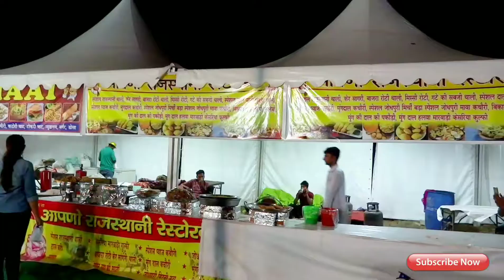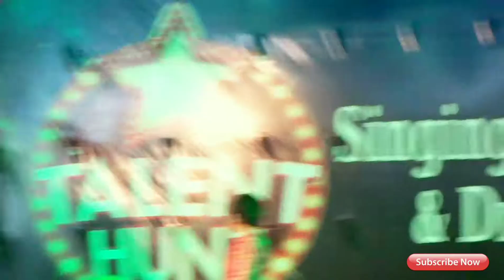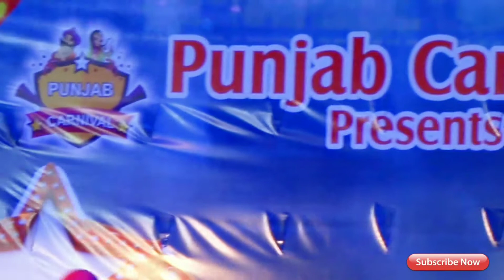Punjab Carnival Festival || mela and festivals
Punjab carnival festival in Patiala